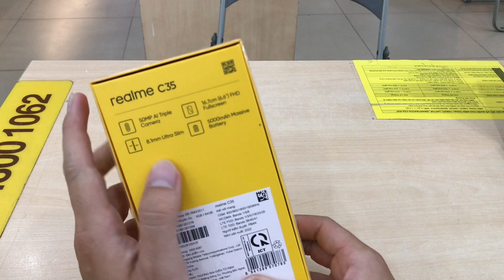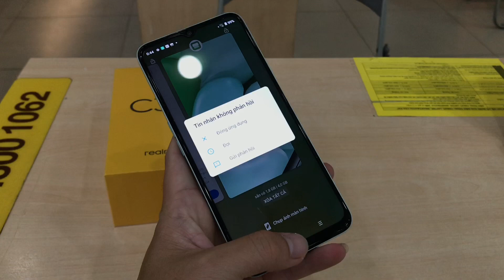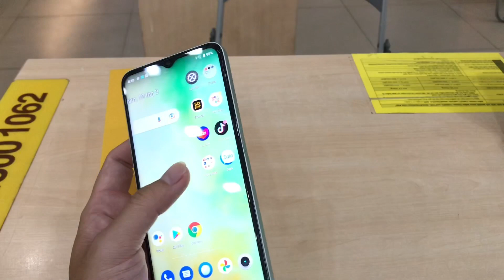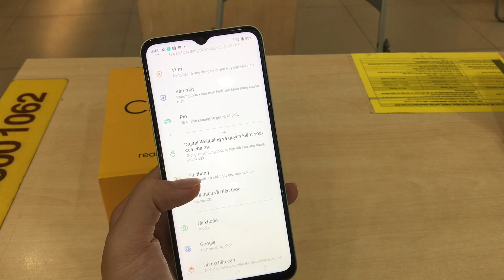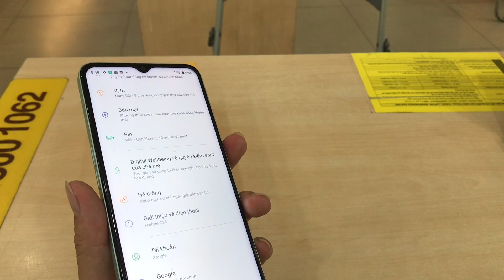Realme C35 | Mở hộp Realme C35 Giá Rẻ, Thiết Kế Cực Đẹp tại Thế Giới Di Động | Unboxing Realme C35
Màn hình: IPS LCD 6.6" Full HD+
Hệ điều hành: Android 11
Camera sau:
Chính 50 MP & Phụ 2 MP, 0.3 MP
Camera trước:
8 MP
Chip:
Unisoc T616 8 nhân
RAM:
4 GB
Bộ nhớ trong:
64 GB
SIM: 2 Nano SIM Hỗ trợ 4G
Pin, Sạc:
5000 mAh
18 W